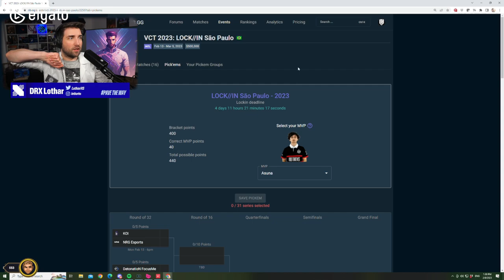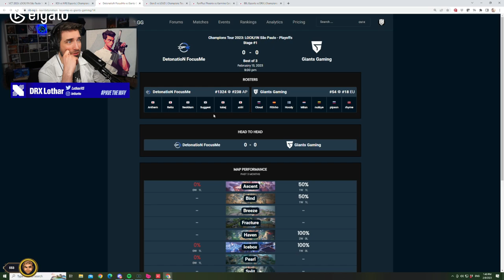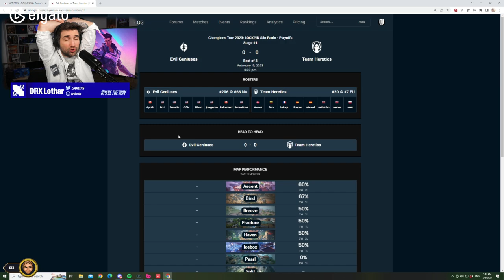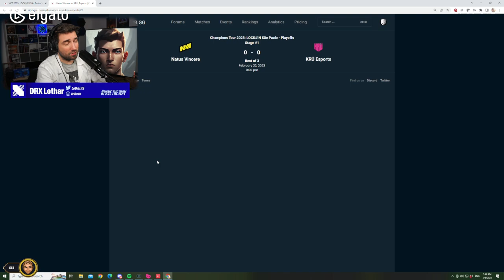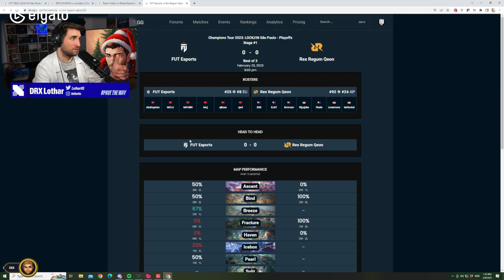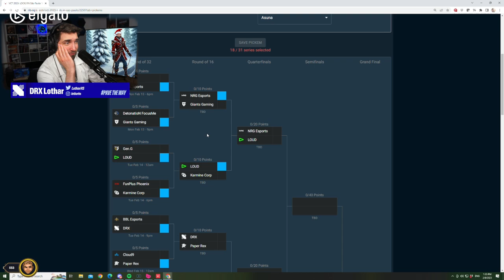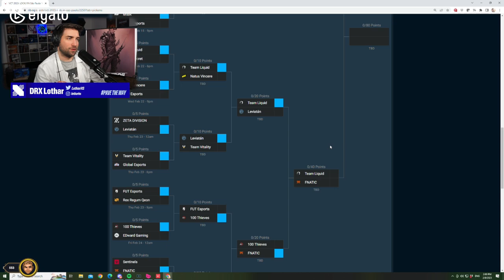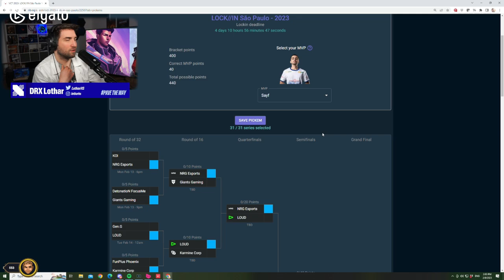Am I Genuis or a Moron // VCT Lock // IN Brasil Pick'ems ... Lothar's Labs #36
pickem yourself at rib.gg :)